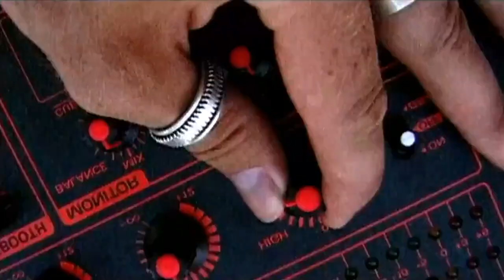𝗕𝗢𝗕 𝗠𝗔𝗥𝗟𝗘𝗬 𝗩𝗦. 𝗙𝗨𝗡𝗞𝗦𝗧𝗔𝗥 𝗗𝗘 𝗟𝗨𝗫𝗘 - 𝙎𝙪𝙣 𝙄𝙨 𝙎𝙝𝙞𝙣𝙞𝙣𝙜 1999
The song was remixed in 1999 by Danish house music producer Funkstar De Luxe. It was released on the Kontor Records-sub label, Club Tools credited to Bob Marley vs. Funkstar De Luxe. The producer was the first to receive clearance from the Marley estate to release official remixes of the late singer's music (although bootleg mixes of Marley tunes have circulated in the club world for years).

The song reached number one in Iceland and on the American and Canadian dance charts, and it debuted at number three on the UK Singles Chart. It became a top-ten hit in Belgium, Finland, Ireland, Norway and Switzerland.